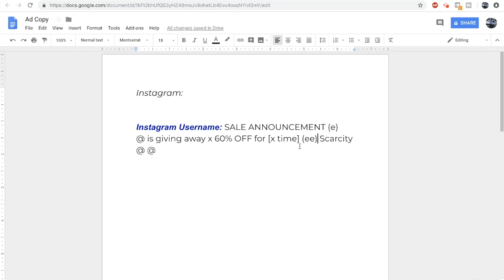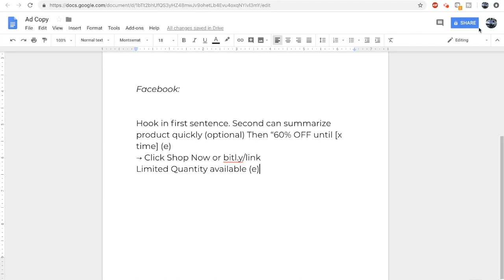How To Write Ad Copy That SELLS!!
In today's video I basically reveal the ad copy that took me $5k+ in testing to perfect. You're Welcome.

Ignore:
Shopify Tutorial Step by Step, Shopify Store Tutorial, Marketing for Dropshippers, Influencer Marketing Shopify, Shopify Training, Shopify Training 2018, how to make money online as a broke teenager, ecommerce tutorial, Is Aliexpress dropshipping real, is aliexpress dropshipping hard, is dropshipping real, is dropshipping profitable, Shopify Success Story, Winning Products Shopify, How to Find Winning Products Dropshipping, How to Write Ad Copy, Influencer Ad Copy, Facebook Ad Copy